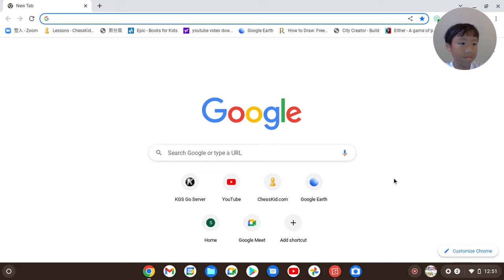territorial.io ep. 1